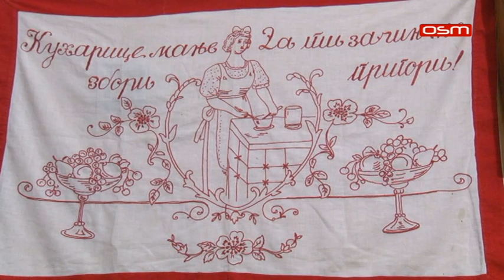OKOM KAMERE, UDRUŽENJE GUSLARA I PJEVAČA ZAVIČAJNE PJESME "SRĐAN KNEŽEVIĆ", OSM TV, 20.02.2020.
OKOM KAMERE,  UDRUŽENJE GUSLARA I PJEVAČA ZAVIČAJNE PJESME  "SRĐAN KNEŽEVIĆ"